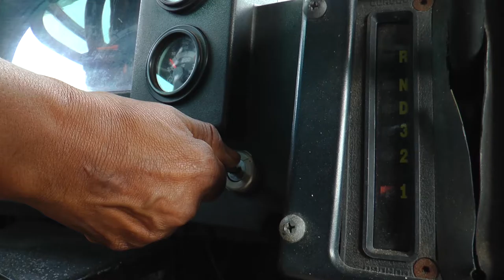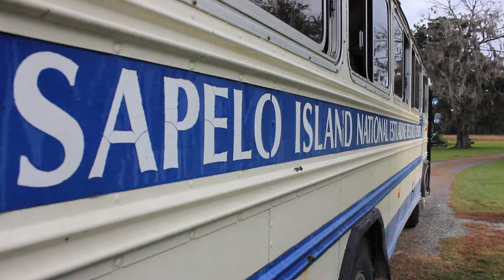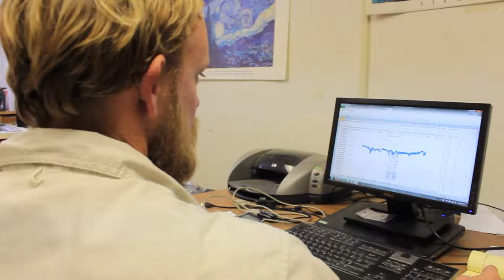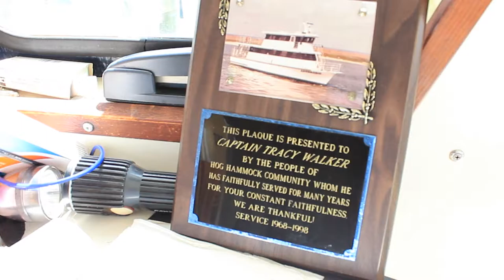SINERR 40th Anniversary Video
Sapelo Island National Estuarine Research Reserve is celebrating their 40th anniversary as one of NOAA's 28 National Estuarine Research Reserves.  In this documentary, people from the island are reflecting on their time working in or with the reserve over the past 40 years.